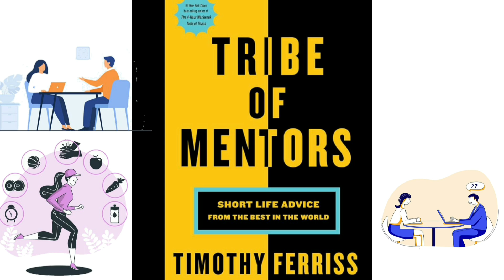🌟 Tribe of Mentors by Tim Ferriss - BOOK SUMMARY - Takeaways from the book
🔴 GET YOUR HANDS ON THIS INCREDIBLE BOOK TODAY!

And consider sharing the video with someone who may enjoy it.

✍ Also, please write me in the comment section the title of the book for which you would like me to provide a summary of it.

 🌟 Tribe of Mentors: Short Life Advice from the Best in the World by Tim Ferriss - BOOK SUMMARY - Takeaways from the book

"​Tribe of Mentors" by Tim Ferriss is a compilation of advice and wisdom from a diverse group of successful individuals across various fields, offering insights on life, work, and personal development. The book distills the strategies and perspectives of these top performers into actionable tips and guidance for readers looking to improve their own lives. It provides a glimpse into the minds of successful people and serves as a source of inspiration and practical advice for personal growth and achievement.